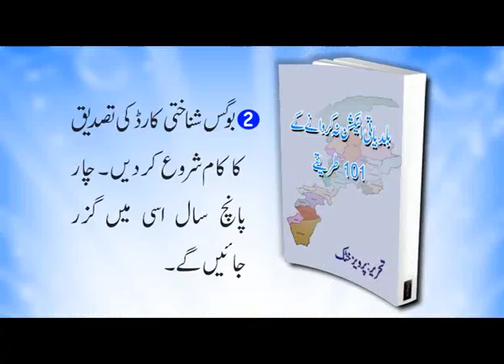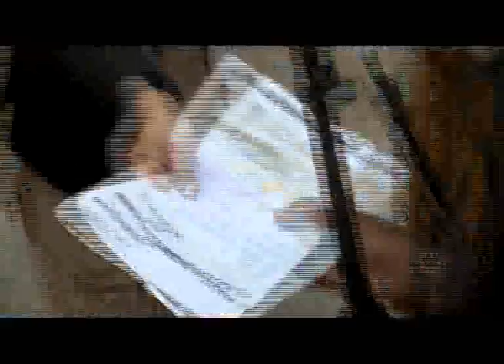Hum Sab Umeed Say Hain-29 Oct 2013-Part 5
Hum Sab Umeed Say Hain, written by Dr. Muhammad Younis Butt, is a trend-setter political comedy of Geo Television.